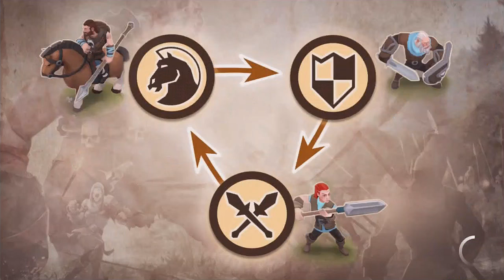Warlords (By Black Anvil) - iOS / Android HD Gameplay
Warlords - Turn Based Strategy (By Black Anvil)

Let's play Warlords on iPhone 6s Plus

Description
PIC STRATEGY. HEROIC PROPORTIONS.
The turn-based strategy game built exclusively for mobile. Meet your enemies on the hex battlefield, and put your tactics to the test. Recruit, train and build your army to battle and conquer every opponent.

Collect and recruit dozens of unit types, and take your regiments from a handful of militia to a steeled fighting force. Equip and customize each unit and choose exactly how your army grows, from weapons and armor, to game-changing abilities.

Warlords iPhone Gameplay
Warlords Android Gameplay
Warlords Review